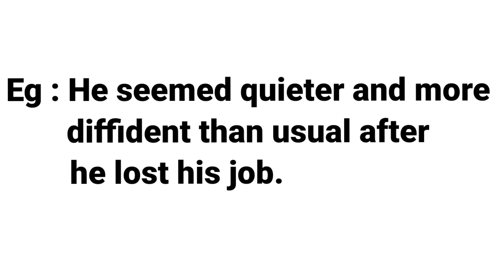DIFFIDENT | MEANING WITH SENTENCE | LEARN NEW ENGLISH WORDS DAILY |DEVELOP ENGLISH VOCABULARY SKILLS